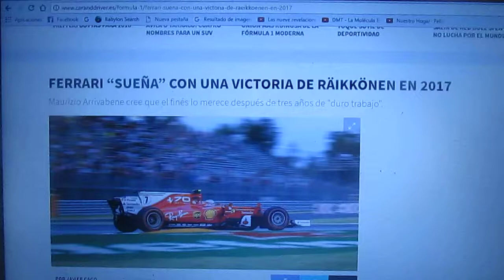Ferrari sueña con una victoria de Kimi Raikkonen en 2017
Maurizio Arrivabene cree que merece hacerlo después de tres años de duro trabajo